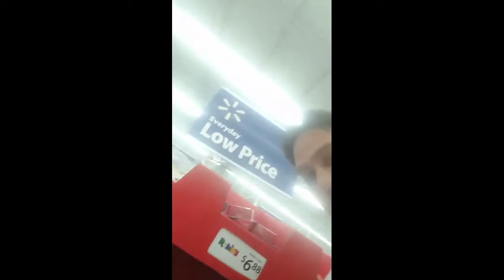In Walmart Stores Power of the Primes Legends Slash, Windcharger, Beachcomber, Skrapnel!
In Wal-Mart stores now, Wave 1 Legend figures!  I also bought them at Hasbrotoyshop.com with the three Prime Masters, in stock!  Thanks and Merry Christmas!